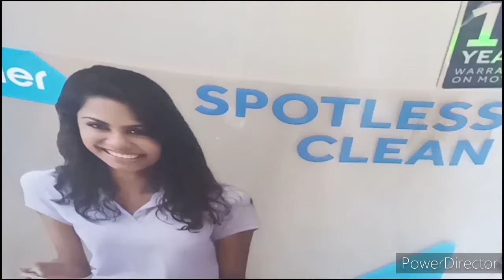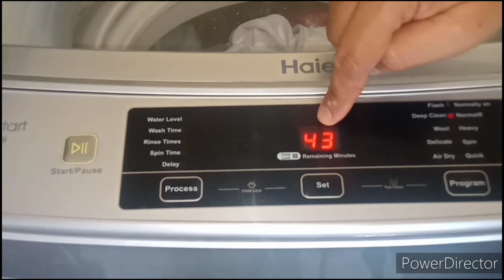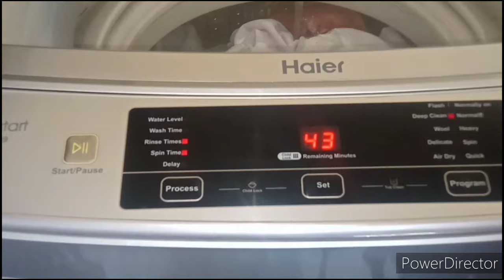Setting Of Haier Automatic Washing Machine For Normal Clothes